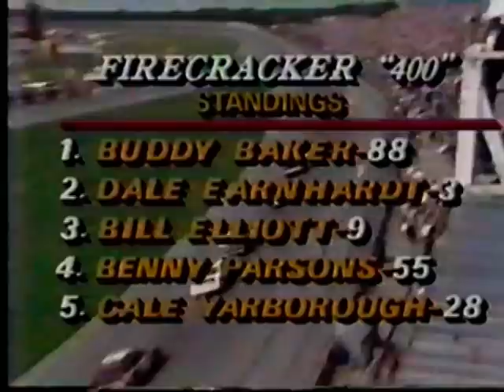1986 Pepsi Firecracker 400 at Daytona Part 1 of 3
Pepsi Firecracker 400